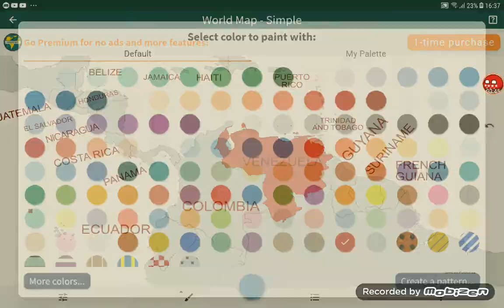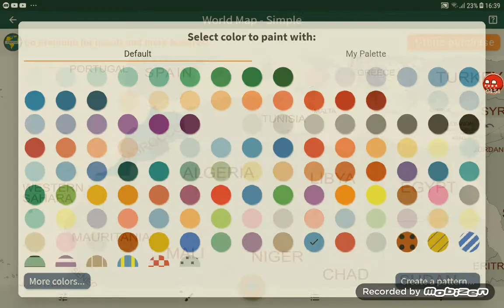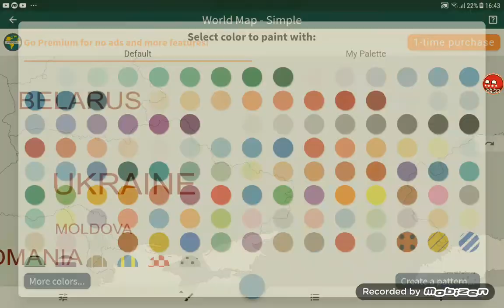Enemistades entre países